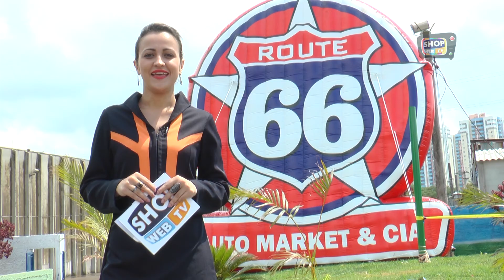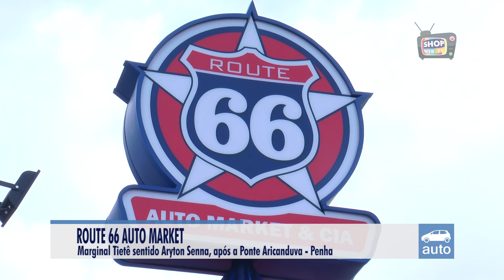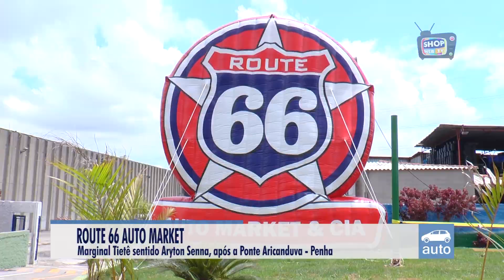ROUTE 66 AUTO MARKET 244